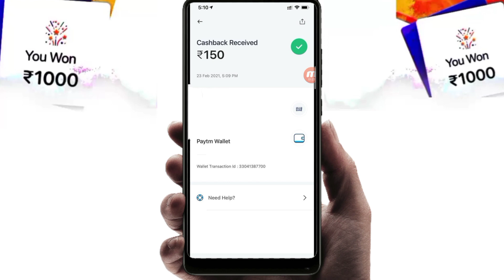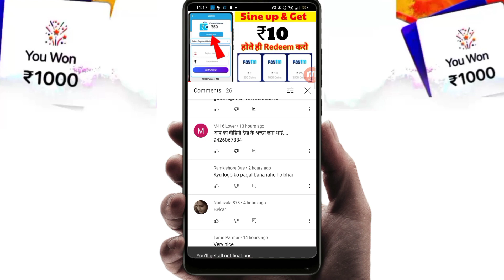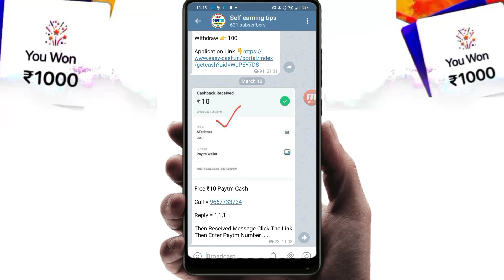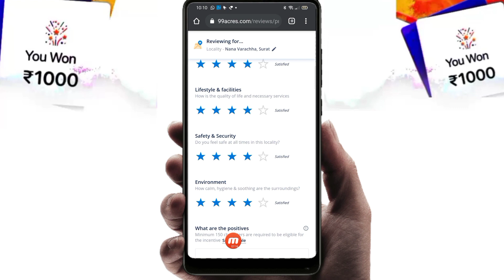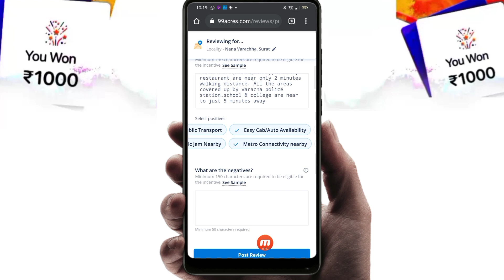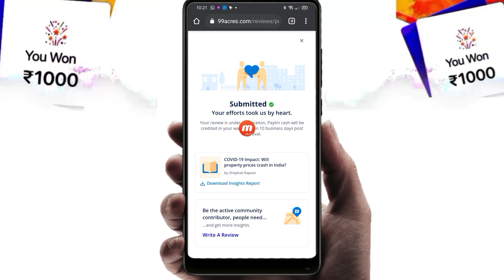Sine up bonus ₹150 instant paytm cash || New Earning App 2021 || Paytm Earning App 2021 Today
​   @Self earning

          Dosto aaj ke is video me mene kamal ke Application ka Review kiya hai jis App Se aap 150 rupees ka PayTM Cash Earn kar sakte ho|

💥Loot Website link ( Review and get 150₹ Paytm cash )

Refer code 👉

2020 Best Earning App
New Self earning App Unlimited Trick Working 2020
2020 Best Earning App
2020 Best Earning App
earning app
paytm cash
newbestearningapp2020
freepaytmcash
self earning
gm tech
earning life
self earning